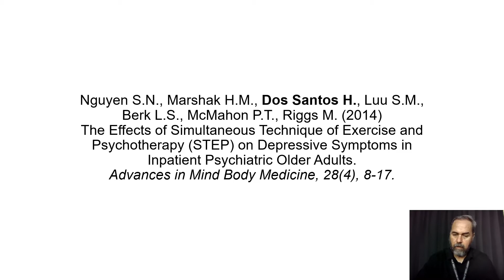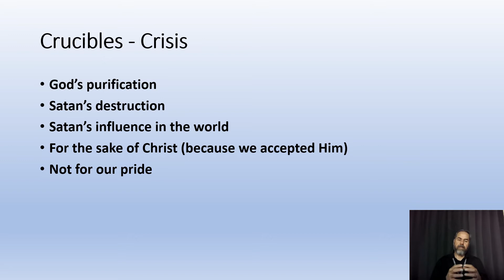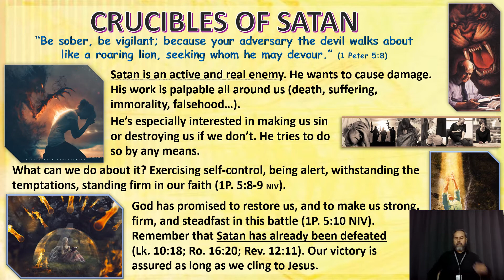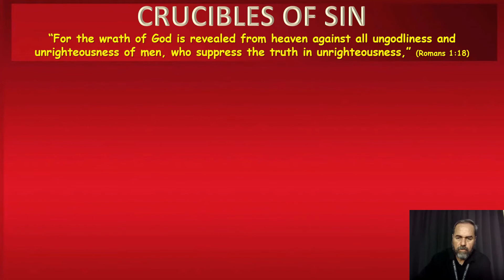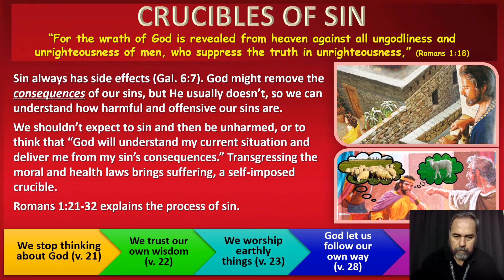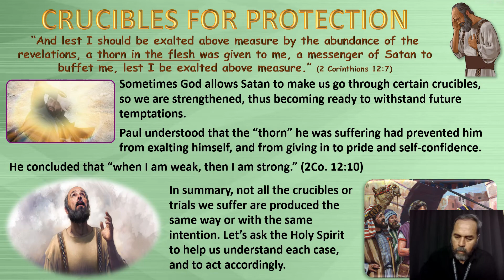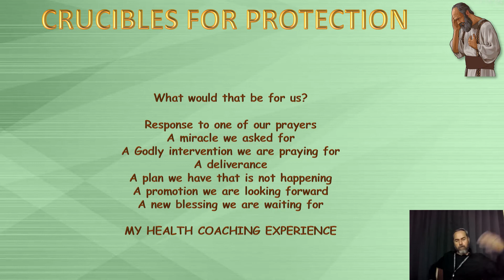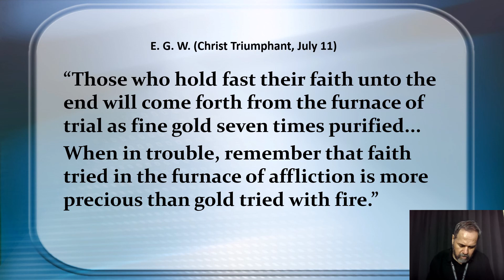Loma Linda Longevity Lesson 2 Crucibles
The Crucibles that Come
By Dr. Dos Santos
Psychotherapy and Exercise
Crucibles = Life Crisis
Purifying our character